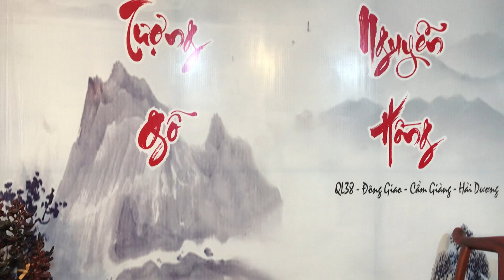Tượng Trâu Tài Lộc gỗ trắc đỏ đen (2/4/20)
Tượng Trâu Tài Lộc gỗ trắc đỏ đen ngồi trên gậy như ý , dưới tán cây tre
cao 36 nhanh 41 sâu 26 giá 3,5tr

Tượng con trâu với vẻ đẹp và ý nghĩa về phong thủy đang trở thành vật phẩm rất được mọi người ưa chuộng để trưng bày trong nhà hay bàn làm việc. Hiện nay, những bức tượng con trâu đẹp được làm từ nhiều chất liệu khác nhau, nhưng tượng trâu bằng gỗ tạo sự thu hút đặc biệt với mọi người. Và khi trưng bày tượng gỗ con trâu bạn cần biết và lưu ý một số điều để giúp cho bức tượng trâu phát huy được khả năng phong thủy của mình.

Từa xưa đến nay, trâu vốn là con vật gắn liền với cuộc sống của người dân Việt Nam. Với đức tính hiền lành, bền bỉ và chịu thương chịu khó mà trâu trở thành biểu tượng của sự thịnh vượng, an lành và no đủ.

Bày tượng trâu ở trong nhà hay bàn làm việc giúp thu hút phúc khí để cuộc sống gia đình luôn êm ấm, thuận hòa, sự nghiệp nhanh chóng được thành công và phát đạt. Đồng thời, tượng trâu còn được sử dụng để chế hóa, trấn yểm các hung tinh như Ngũ Hoàng, Nhị Hắc, biến hung thành cát.